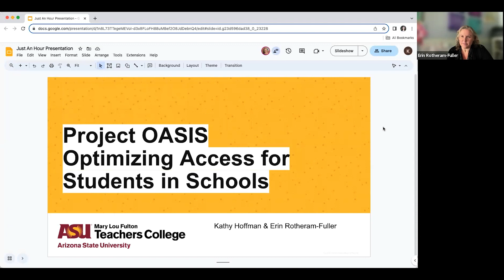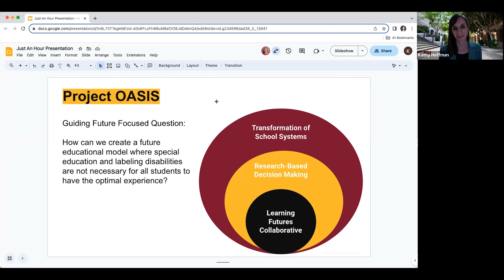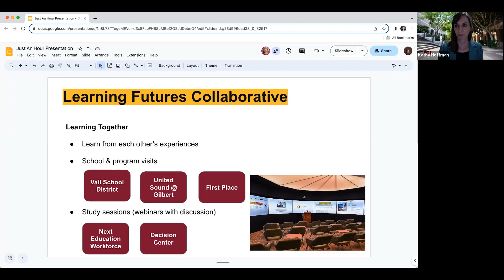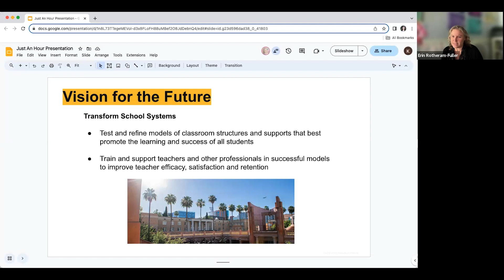Learning Futures Collaboratives (Session 3) | Just an Hour: Engaging with Ideas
Learning Futures Collaboratives (LFCs) are intended to meet the goals of developing future-focused, ideas-driven, high-impact research agendas among MLFTC faculty and graduate students. Hear more from LFC members about the rapidly growing work of two LFCs:
Imagination and Futures Thinking
Optimizing Access for Students in Schools (OASIS)

The Just an Hour: Engaging with Ideas is a regular open-forum that meets most Fridays via Zoom. Hosted by Associate Deans Betty Gee and Punya Mishra, each session is an opportunity for faculty and doctoral students at the Mary Lou Fulton Teachers College at Arizona State University to connect with each other around ideas, college initiatives and more. Topics change week-to-week with different faculty, doctoral students and staff leading the conversation.